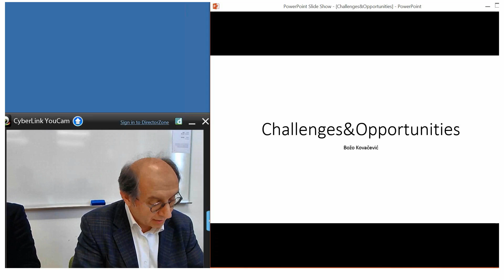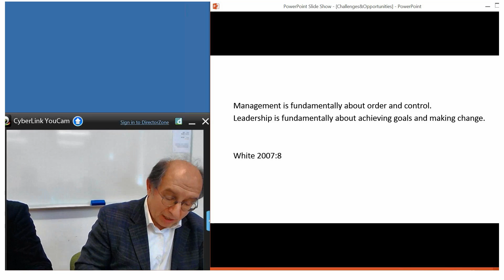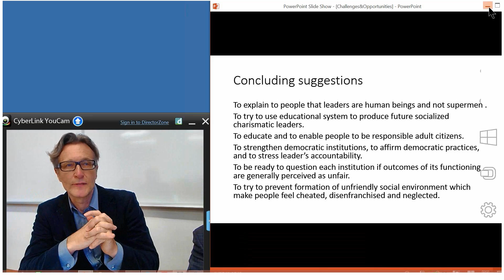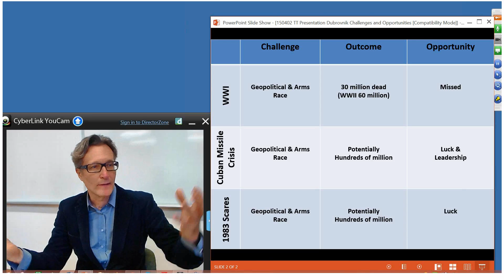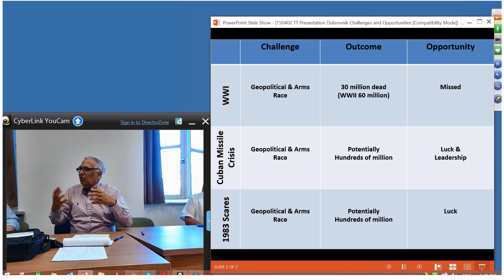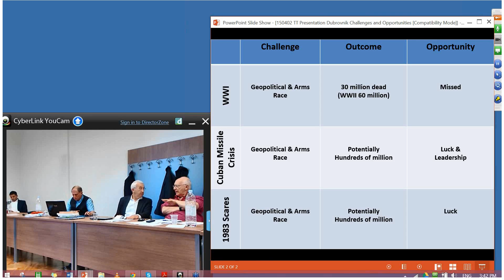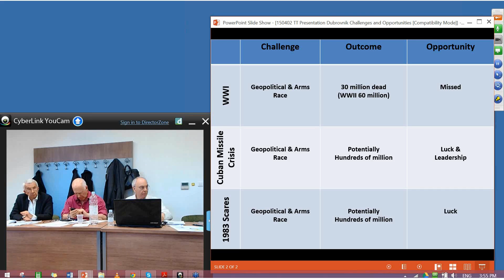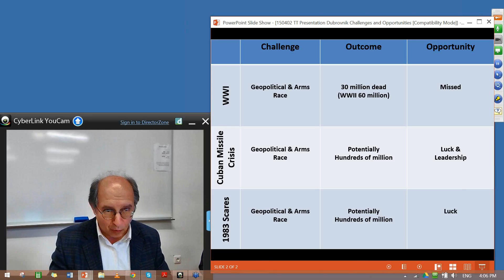Božo Kovačević_Essence of Effective Leadership_Challenges and Opportunities